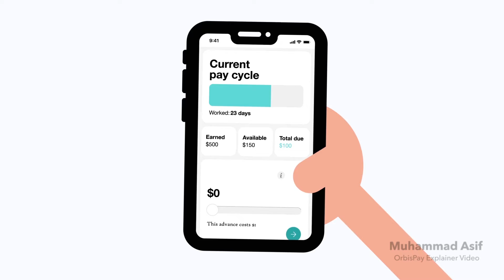OrbisPay FinTech Explainer Video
The folks at OrbisPay reached out to me in order to produce a series of explainer videos to promote their app in the fintech space. This is the first video that focuses on the employee's pain points. It is based on this pretty cool idea where an employee can withdraw their salaries as they earn it. This helps in better productivity of employees in the workplace and reduces the daily financial stress that the employees have to go through. I had a lot of fun producing this video and I hope you all like it too!

About Me:
With over 10 years of creative experience, I have produced animated videos for brands such as KPMG, Striim, 4RF, Xorcom, ANZ Bank, Johns Hopkins University, Telenor Group, Jazz (Previously known as Mobilink), UKaid, The World Bank, and many more.

I can help you in producing 2D animated videos of the following styles:

- Corporate animations
- Flat and cartoon-style animations
- Internet startup & app explainers
- Promotional videos
- Social Media Videos (Youtube, Instagram, Facebook)
- Typography animations
- Infographic animations
- Animated commercials

The process includes scriptwriting, storyboarding, animation, a voice-over from native and professional artists, music, and sound design.

Interested in getting in touch for your next animated video project? Let's discuss it!

Skype ID: m_asif_khan84